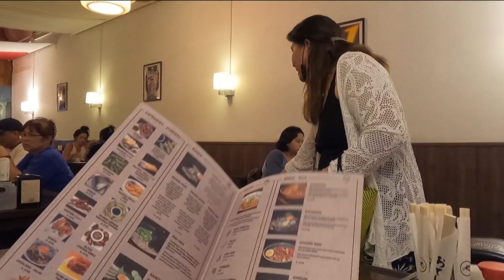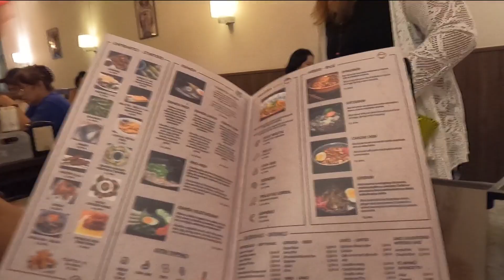RAMEN HOUSE RESTAURANT PAGKAIN PINOY TARA KAIN TAYO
RAMEN HOUSE RESTAURANT PAGKAIN PINOY PAGKAIN PINOY TARA KAIN TAYO